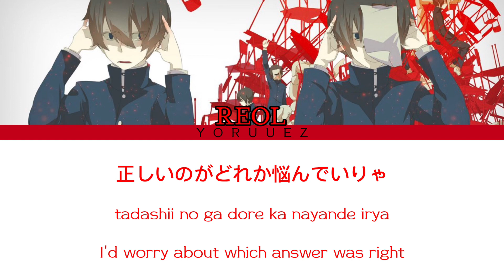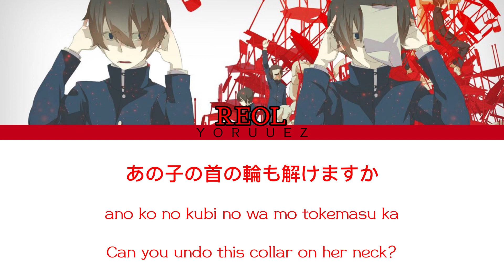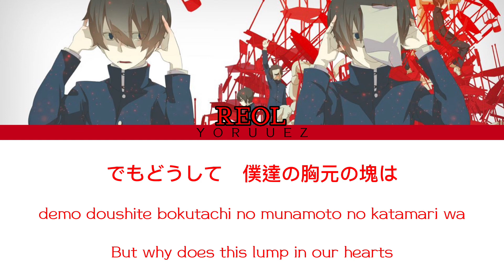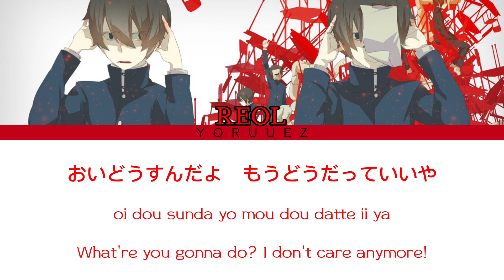REOL - ロストワンの号哭 (Lost One no Goukoku) LYRICS KAN/ROM/ENG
■Song title

"ロストワンの号哭"
■Romaji
◦  Rosuto Wan no Goukoku
■Official English
◦  Lost One's Weeping / The Lost One's Weeping

■Singer
◦  Kagamine Rin

■Producer(s)
◦  Neru (music, lyrics)
◦  TomoboP (mix, mastering)
◦  456 (illustration, video)

■Cover
◦  Reol

■Pictures and music used in the video is credited to its own owners.